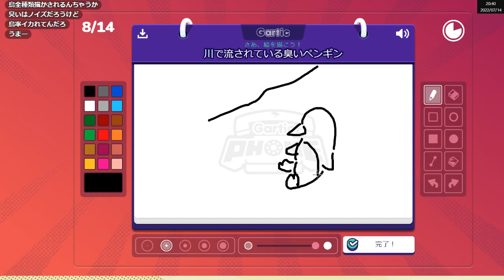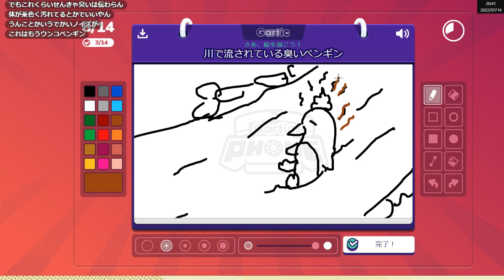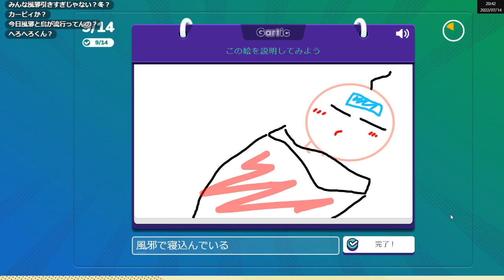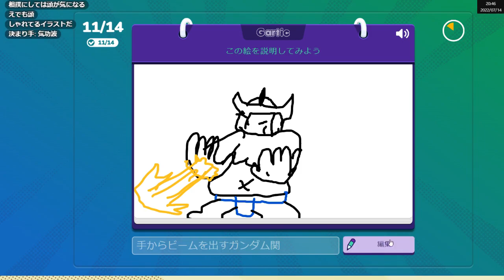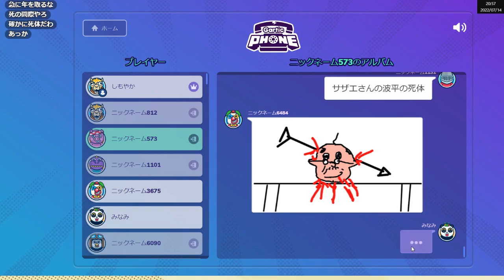しもやかのGarticPhoneおもしろシーンまとめ①［2022/07/14］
元動画